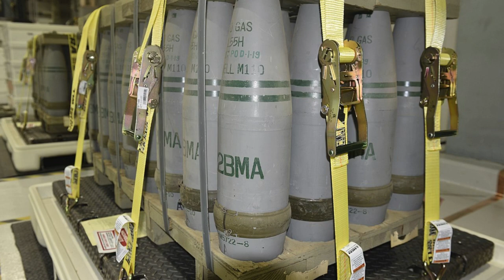Ukraine will receive the first RCH 155 at the end of 2024